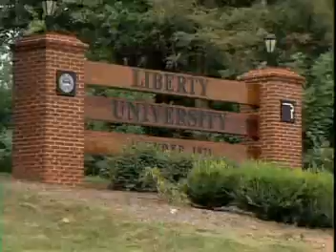( Part 1) Praise looks good in you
Praise looks good on you

Verse 1:
When you lift Your hands up high
And you sing a song of praise to Me
It brings Me great delight
Such a lovely sight
And yes it is true
Morning night and noon
Your praise ascends to heaven
Like the smell sweet perfume
Filling every room

Chorus:
You bring your sacrifices
And you offer up your praise
You lift your voice with singing
But your heart seems far away
More than a sacrifice
I am looking for your life
Holy and acceptable
And pleasing in my sight

Verse 2:
So offer up your lives
Holy and acceptable
A willing sacrifice
Precious in my sight
But in all that you do
Remember all I want is You

(Repeat Chorus)

Verse 3:
So lift your hands up high
And worship Him before the altar
Consecrate your life
A willing sacrifice
Remember all He wants is You